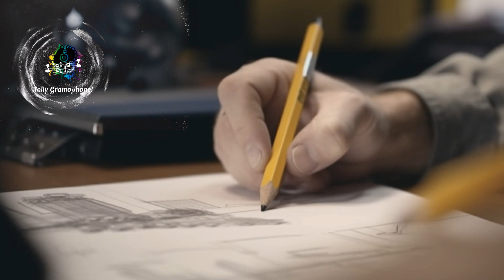Unlocking the Magic of Traditional jazz relaxing music: Keep That in Mind | Jolly Gramophone!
Welcome to the Jolly Gramophone, where you can enjoy the beautiful sounds of traditional jazz. This happy and relaxing music will make you feel happy and relaxed!

Traditional jazz is a genre of jazz that is usually played on saxophone, trumpet, or flute. This music has a soothing and relaxing effect, perfect for those times when you need some quiet contemplation. If you're looking for a mellow tune to help you relax, then check out the Jolly Gramophone!

In this video, we're taking a look at Keep That in Mind by Almost Here. Traditional jazz relaxing music on the Jolly Gramophone channel.

This traditional jazz piece is a great way to relax after a hard day.  Sentimental relaxing music is the perfect accompaniment for a relaxing evening at home. If you're ever in the mood for some soothing and relaxing music, be sure to check out Jolly Gramophone!

It's time to relax with some great music!

*All Variations in this Video are created by me (Jolly Gramophone!)

When creating such videos I use free images and videos free to use green screen videos with other different video parts, edit them with Adobe Premiere Pro an or Clipchamp for creation new kind of sound and visual variations and effects. It takes about 2 hours to create these videos so that my viewers can feel the difference between the original video and the video I created.